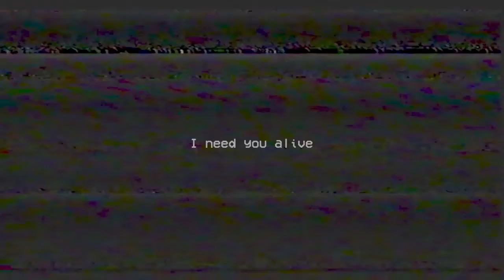this is the end of wolfgang gamers in poppy playtime huggy wuggy eat me :(